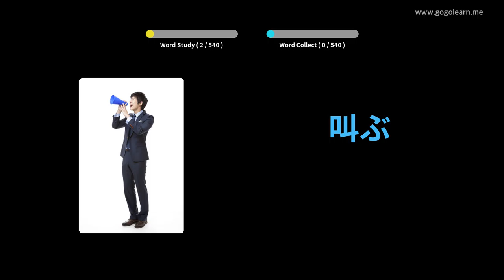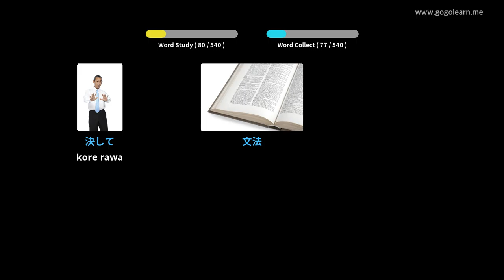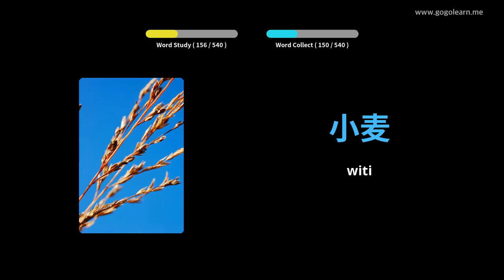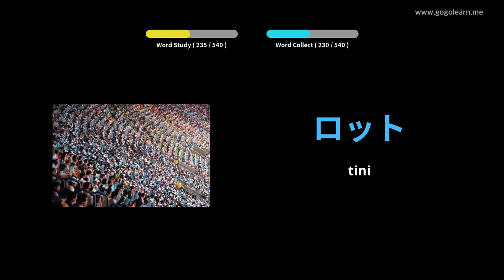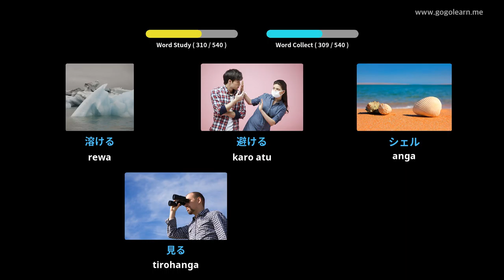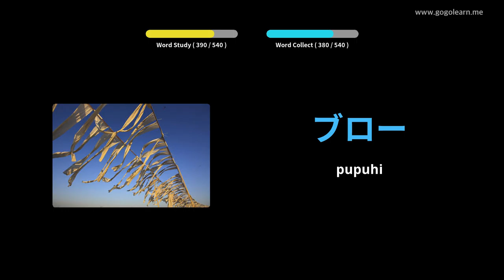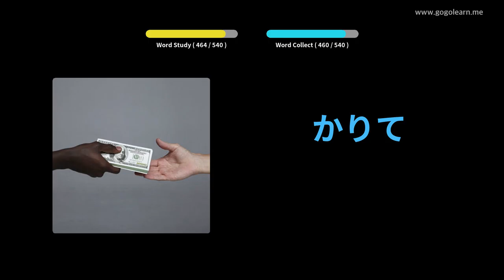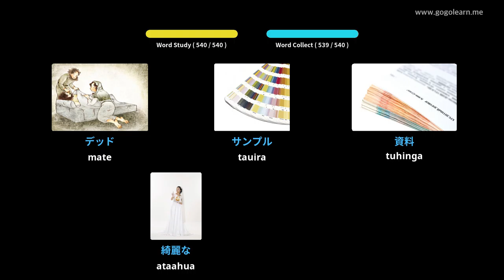He Kura Tuarua Kura Tuarua o Hapanihi | Golearn